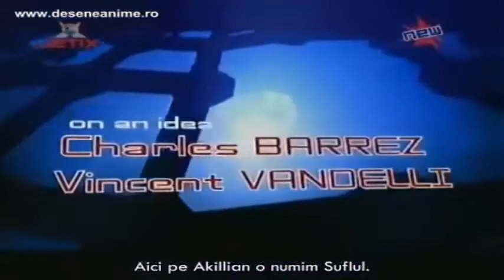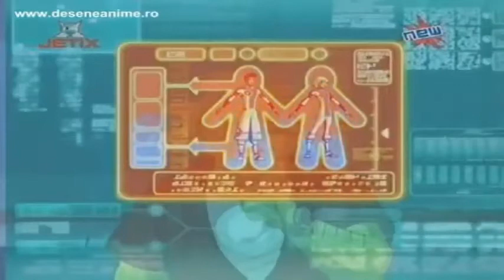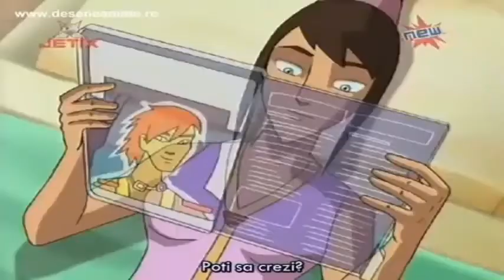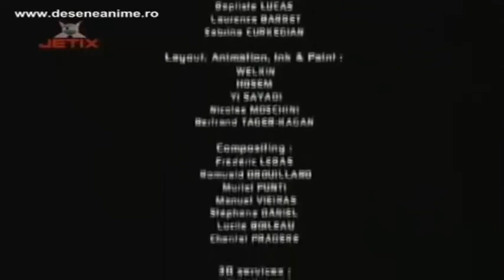Galactik Football - (S01-Ep.8) Furtuna